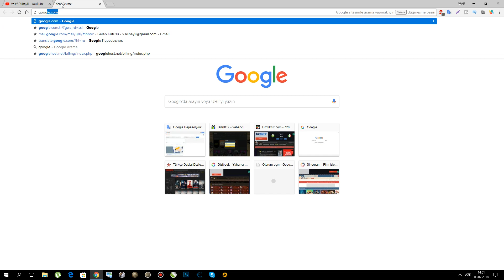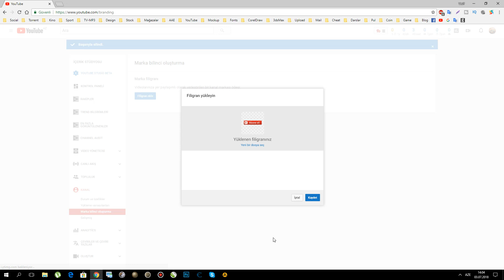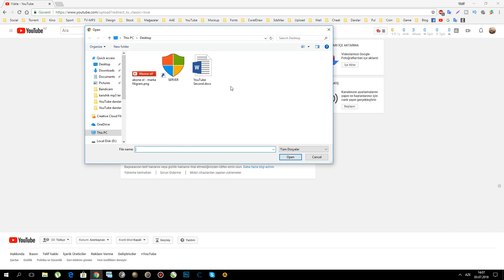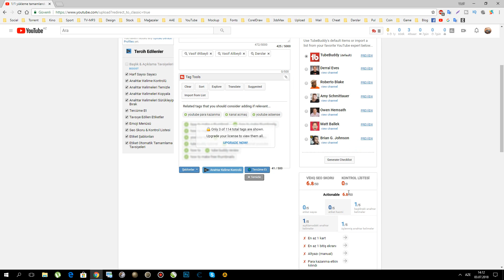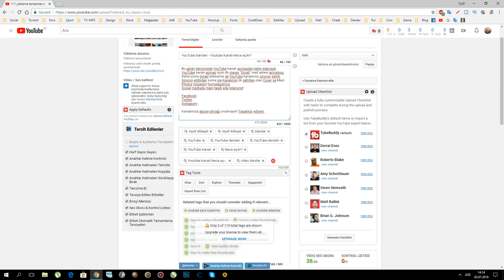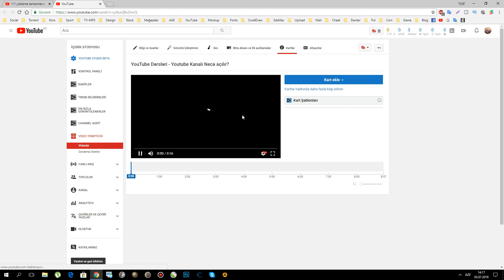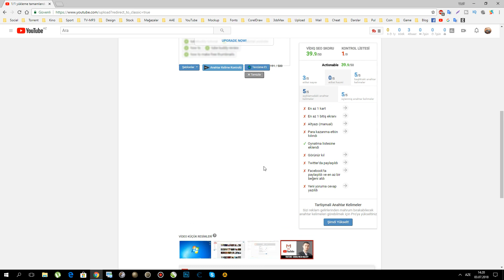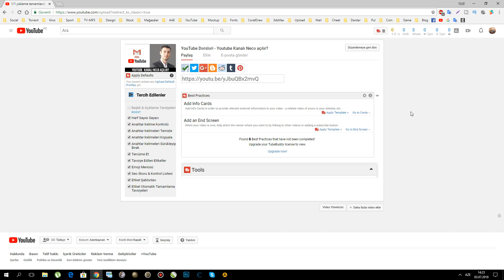YouTube dərsləri, Video Yükləmə, Description, Tags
Bu günki YouTube dərsimizdə Marka filigranı, Description (açıqlama), Tags (açar sözlər) və YouTube video yükləməkdən bəhs edəcəyəm. Bunun üçün videonu diqqətlə izləməyə çalışın. Əlimdən gəldiyincə sizə qaranlıq qala biləcək hissələrə də açıqlıq gətirməyə çalışmışam.
Kanalımıza ABUNƏ olmağı və videolarımızı BƏYƏNMƏYİ unutmayın. Sağlıqla qalın!